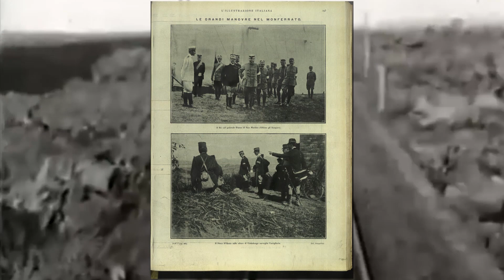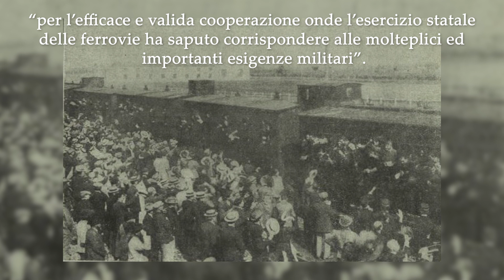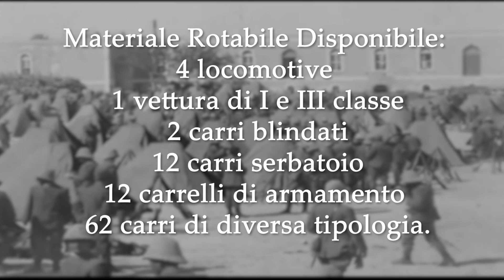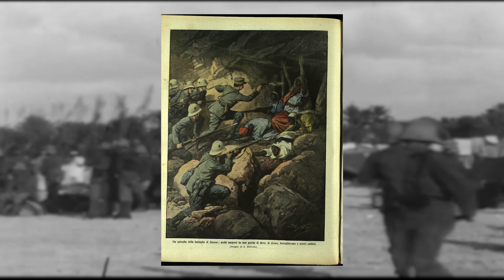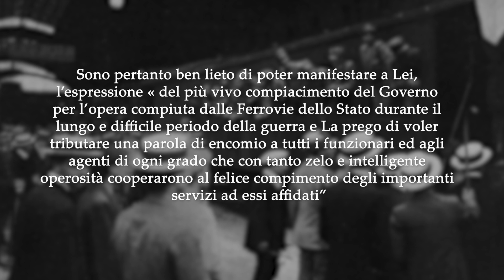Il ruolo delle FERROVIE dello Stato nella GUERRA ITALO-TURCA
Durante la guerra italo-turca, che ebbe luogo tra il 29 settembre 1911 ed il 18 ottobre 1912, le Ferrovie dello Stato italiane svolsero un ruolo a dir poco fondamentale nella mobilitazione delle truppe del corpo di spedizione e nell'approvvigionamento di tutti i materiali necessari per sostenere lo sforzo bellico. In generale, la partecipazione delle ferrovie italiane alla guerra italo-turca dimostrò la loro importanza strategica in caso di conflitto, e diede l'opportunità alle autorità italiane di valutare le carenze del sistema ferroviario, in vista di future eventualità belliche.

Se volete supportare il canale con una donazione, il link Paypal e qui sotto!
▬▬▬▬▬▬▬▬▬▬▬๑۩۩๑▬▬▬▬▬▬▬▬▬▬▬▬

▬▬▬▬▬▬▬▬▬▬▬๑۩۩๑▬▬▬▬▬▬▬▬▬▬▬▬
Fonti:
Capece Minutolo, Alfredo. La Libia, negli atti del Parlamento e nei provvedimenti del governo. L. di G. Pirola, 1913, Pag. 1038
Emigrazione, strade e ferrovie in Libia, La vita finanziaria economica, politica, industriale, commerciale, 1912, pag. 255
La conquista libica e le ferrovie. Italia! letture mensili. Unione tipografico-editrice torinese, 1913, pag. 457-459.
L'azione dell'esercito italiano nella Guerra italo-turca (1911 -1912). Lab. tip. del Comando del corpo di stato maggiore, 1913.
Le ferrovie della Libia italiana. Rivista tecnica delle ferrovie italiane. Tip. dell'Unione, 1912, Pag. 48.
Martelli, Giuseppe. Lavori di terra dell'ingegnere Giuseppe Martelli; Ulrico Hoepli; Milano 1881.